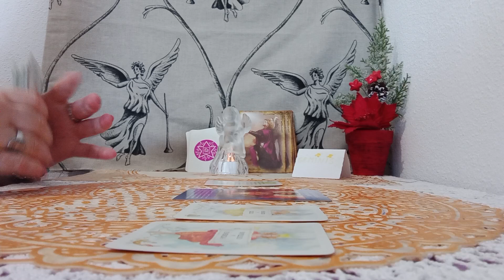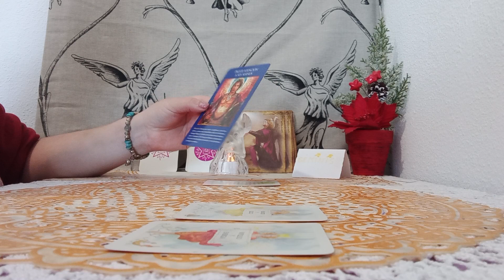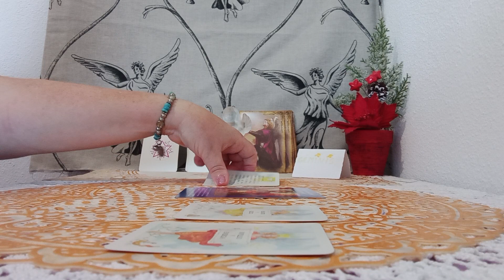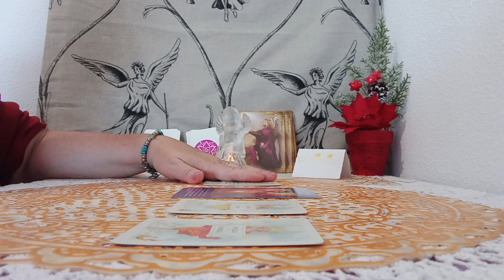ARCANGEL MIGUEL PROTEGE TUS ENERGIAS FRENTE A..#⚔️